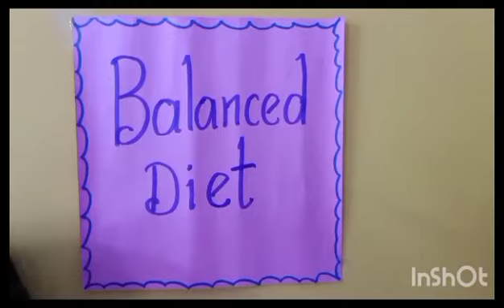Nice explanation by II grade children on "THE IMPORTANCE OF BALANCED DIET".